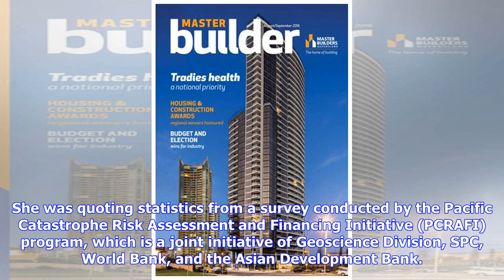Breaking News | Only some 15,000 homes insured against cyclones: Tower Insurance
Tower Insurance Fiji general manager Sarah-Jane Wild while presenting on the challenge of cyclone insurance at the Construction Industry Council (CIC) conference on Saturday, June 16, 2018. Picture: SUPPLIED ONLY 6.25 per cent of the more than 240,000 homes in Fiji are insured against cyclones – which is approximately 15,000 homes. This was highlighted by Tower Insurance Fiji general manager Sarah-Jane Wild while presenting on the challenge of cyclone insurance at the Construction Industry Counc...